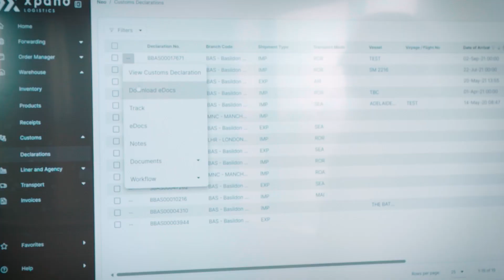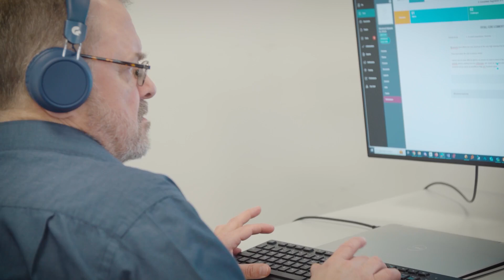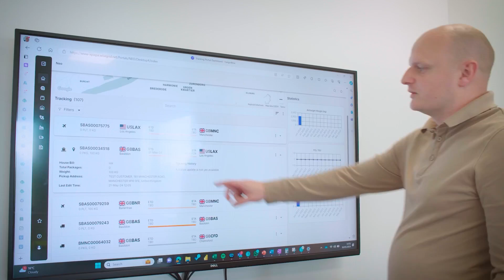XPand Logistics takes a data driven approach by modernizing operations with CargoWise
Hear how XPand centralized their operations on CargoWise and were able to provide their customers with new levels of visibility.